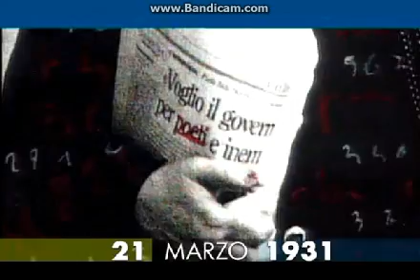21 marzo 1931 nasce Alda Merini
Nasce Alda Merini, poetessa e scrittrice italiana. Attraverso i suoi versi la sofferenza, ma anche gli sprazzi di gioia inclusi in una vita difficile in bilico tra l'equilibrio e la malattia mentale. La vita di Alda Merini è un eroico e perpetuo passaggio da un manicomio a una vita "normale" in cui conosce anche la felicità e la tristezza dei matrimoni e la nascita di tre figlie. Molte delle sue poesie parlano dei personaggi della sua vita, dei suoi mariti, dei medici che l'hanno curato, degli incontri con altri poeti e scrittori che l'hanno amata e rispettata: Giacinto Spagnoletti, Salvatore Quasimodo, Giorgio Manganelli. Alda Merini muore a Milano il primo novembre del 2009, lasciando un immenso patrimonio letterario.